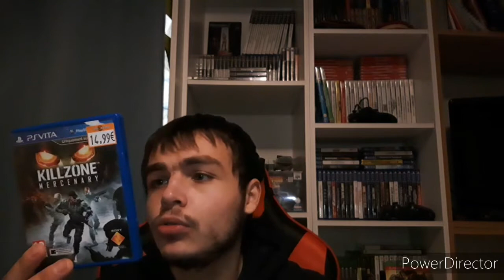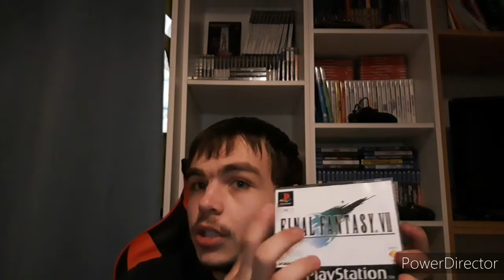Achats Cash du 5 Décembre 2020. Un jeu rétro et du un peu plus récent.